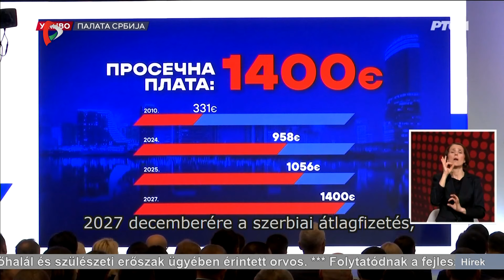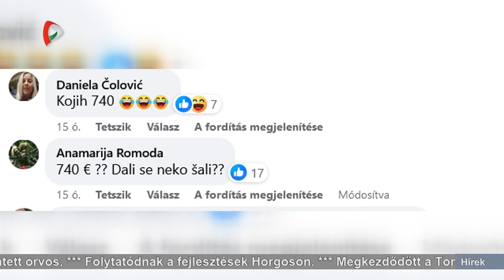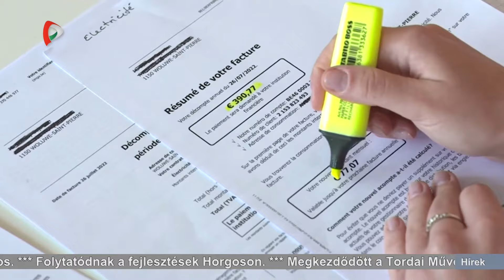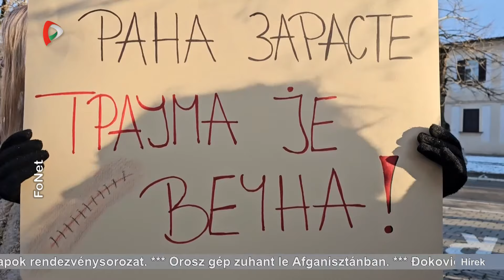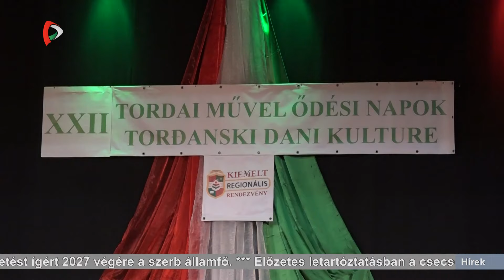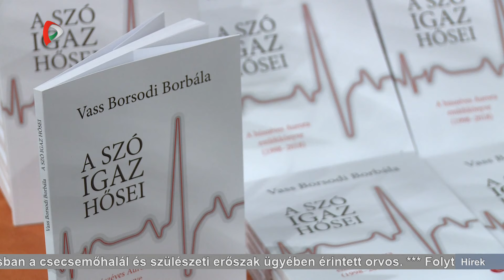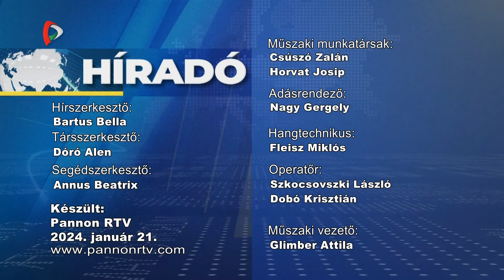Híradó - 2024.01.21. 17.30h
A Híradó főbb témái:
- 1400 eurós átlagfizetést ígért 2027 végére a szerb államfő.
- Előzetes letartóztatásban a csecsemőhalál és szülészeti erőszak ügyében érintett orvos.
- Folytatódnak a fejlesztések Horgoson.
- Megkezdődött a Tordai Művelődési Napok rendezvénysorozat.
- Orosz gép zuhant le Afganisztánban.
- Đoković fölényesen győzött Mannarino ellen.